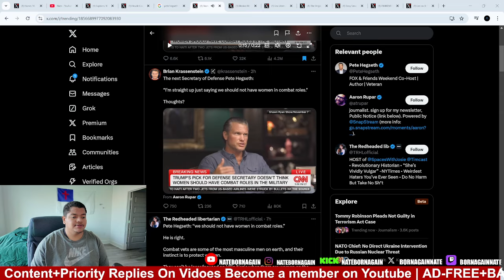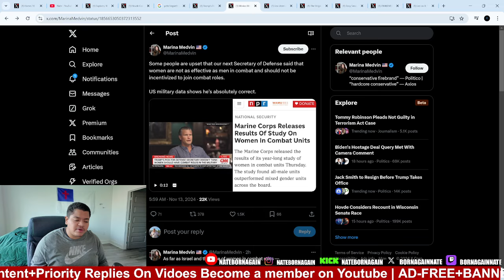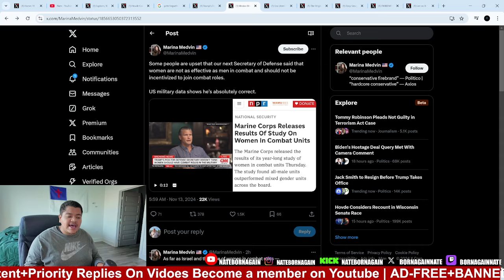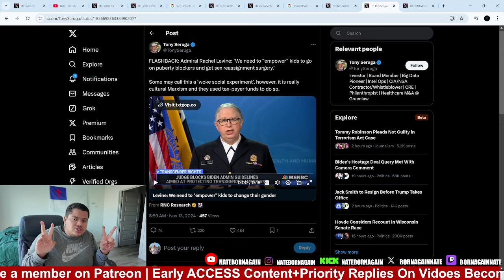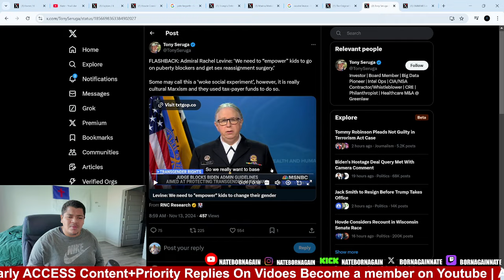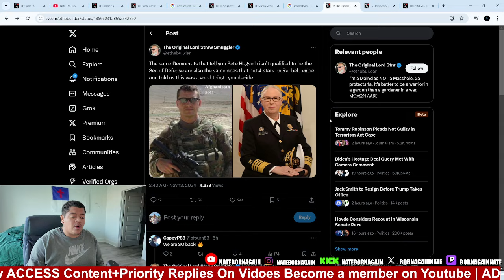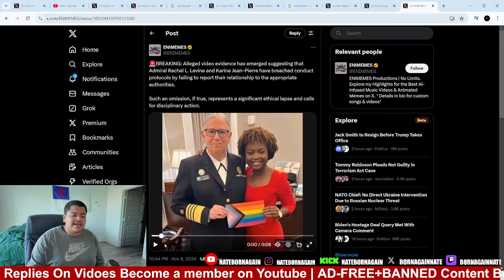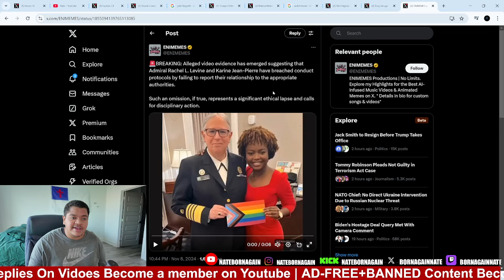Defense Secretary Under Fire for SHOCKING Views on Women in the Military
Discord 💬(Talk to Nate 1 on 1 and in case I get BANNED)